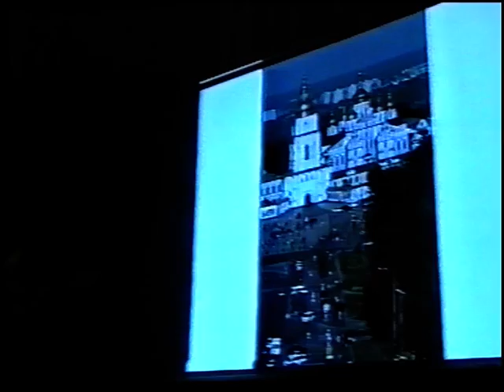Карелія #3/3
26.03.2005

7:03 та 7:50 - Реве та стогне (дівчата на фоні)
11:55 - вітання дівчат